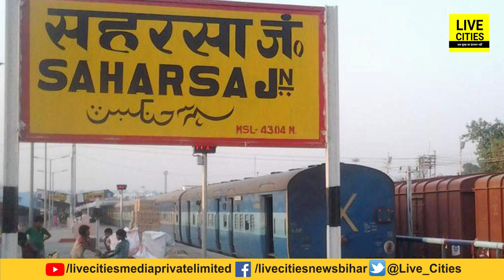Bihar में हो रही एक के बाद एक बड़ी घटनाएं, अब Saharsa में 20 लाख लेकर चंपत हुए ये लोग | LiveCities